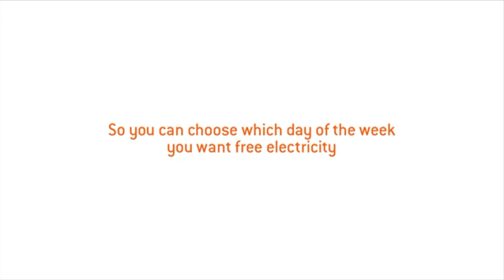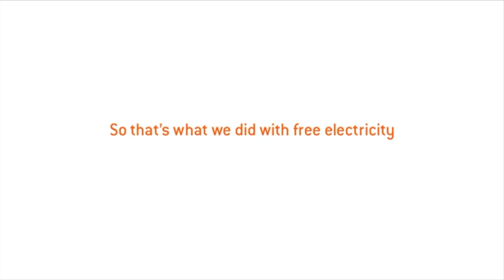Direct Energy Free Power Day